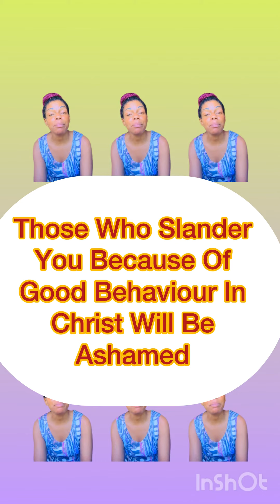They Slander You Because They Have Malicious Intent